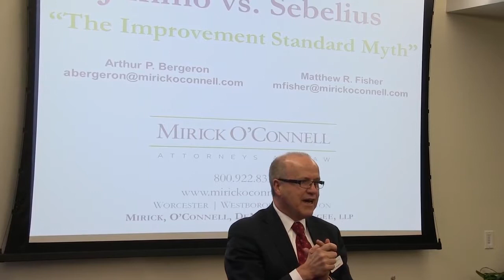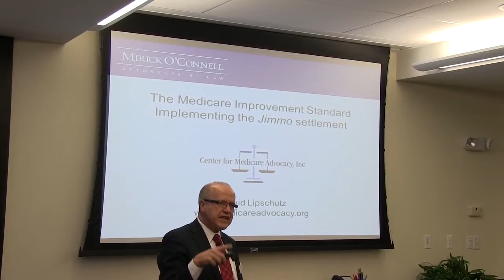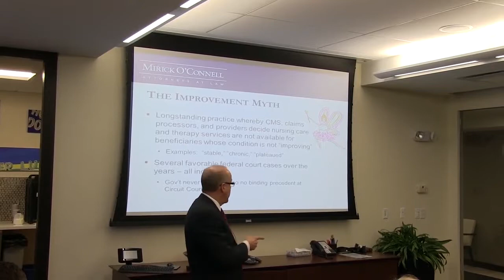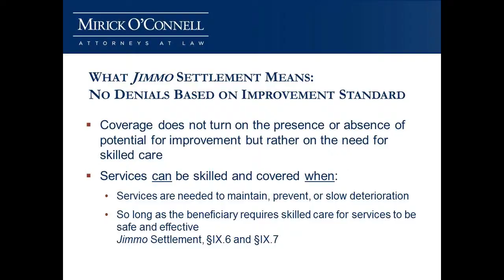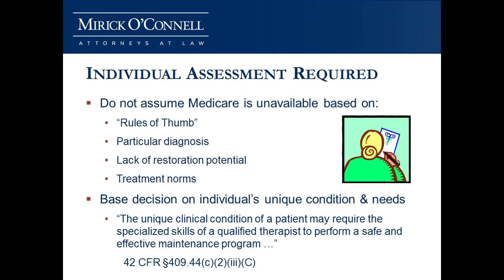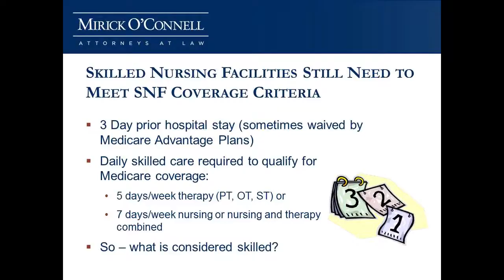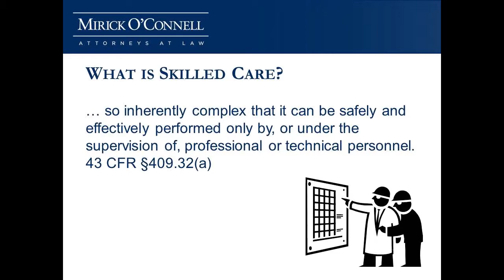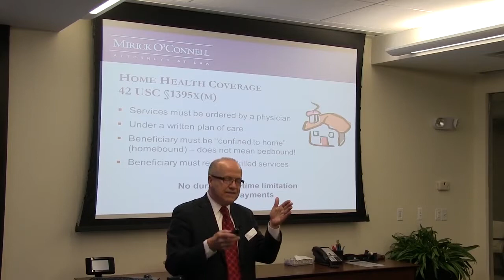Jimmo v. Sebelius - The Improvement Standard Myth - Part 1 (01/29/14)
Atty. Arthur Bergeron and Atty. Mathew Fisher present on the recent changes to the standards for Medicare coverage in nursing homes, sponsored by the Long Term Care Ombudsman Programs of Montachusett Home Care Corporation and Elder Services of the Worcester Area, Inc.. Discussion includes Medicare compliance,  the effect of the Jimmo case settlement on skilled long term care facility residents who have "plateaued", and new documentation requirements for all nursing home residents.